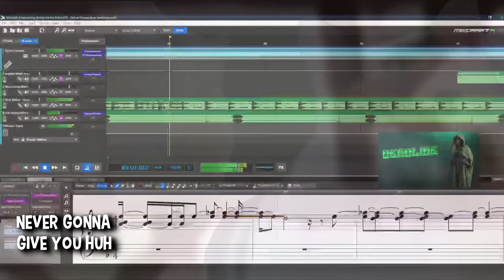Huh Cat - Never Gonna Give You Huh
Parody of Never Gonna Give You Up by Rick Astley

@AlexElectronics request!

Astley's first solo song offering was "Never Gonna Give You Up", recorded on New Year's Day 1987, and released eight months later, in August.

The Huh? Cat is known as Ben Cat, which is a pet owned by TikToker @planetvenus500.

Ben wasn't your average purr-former. In the cozy confines of his Brooklyn apartment, surrounded by stacks of yarn and sunbeams, he honed his unique talent: singing. Not in the meow-jestic yodels most cats favored, but in the subtle poetry of the human word.

His masterpiece? A purr-fectly executed cover of Rick Astley's "Never Gonna Give You Up," with every "oh" replaced by a soul-stirring "huh."

It began one rainy afternoon. Mike, Ben's human and struggling musician, strummed away at his guitar, the melancholic chords of "Never Gonna Give You Up" filling the air. Ben, usually indifferent to human music, felt a strange tingling in his whiskers. He leaped onto the window sill, gazing out at the rain-slicked cityscape, and let out a deep, resonant "huh."

Mike's fingers stilled on the strings. The "huh" wasn't a meow, nor a purr. It was something…more. It was a syllable pregnant with longing, with a hint of feline sass. An idea sparked in Mike's mind. He recorded Ben's "huh," looped it, and layered it over the "Never Gonna Give You Up" melody.

The result was pure magic. Ben's "huhs" weaved through the music, each one a brushstroke of emotion. They were playful yet melancholic, yearning yet stoic, capturing the essence of the song better than Rick Astley himself ever could.

Mike uploaded the video to YouTube, calling it "Never Gonna Huh You Up." He had no idea what he'd unleashed. The video went viral. Millions watched, mesmerized by the ginger cat with the soulful voice. Ben, the Huh Cat, was born.

(Vintage Computing Alternative Variety Show)